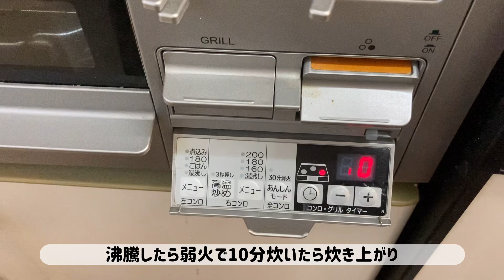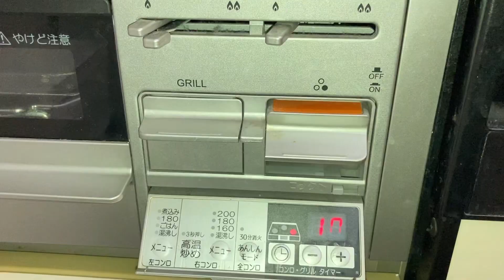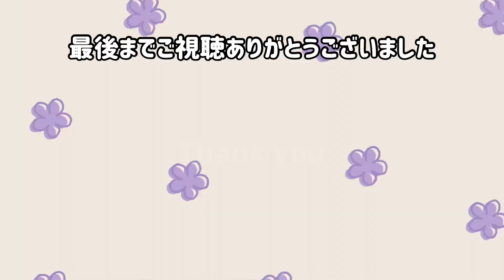【おうちご飯】【料理Vlog】Max家族のリアル晩御飯 色々な鍋でご飯を炊く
今回の動画は、家にある色々な鍋でご飯を炊いてみました。
お鍋でご飯を炊くのは、実はとっても簡単。
後片付けも炊飯器より楽ですよ。
作り方
米1.5合
冷水300cc
氷3個

・米を30分以上水につけておく
・中火の強で沸騰するまで炊く
・沸騰したら極弱火で10分炊く
・10分蒸らしたら出来上がり
＊ガスコンロによって多少炊く時間は変わるかもしれません。
使用した鍋
・ビタクラフト　GOHAN
・無印良品　ステンレスアルミ全面三層鋼片手鍋1.5L